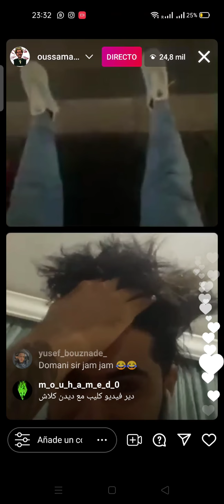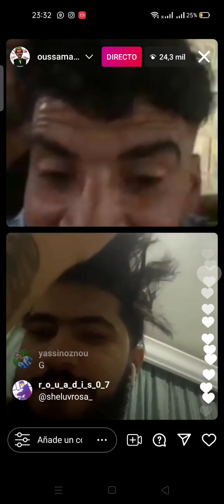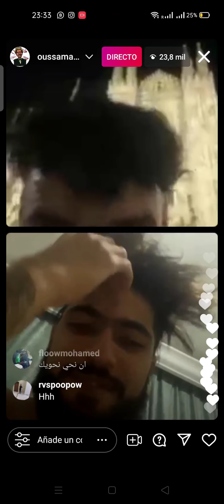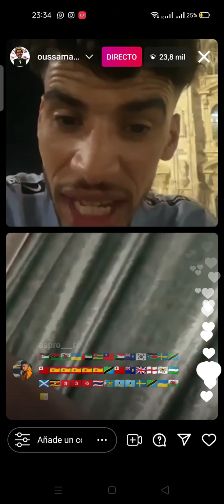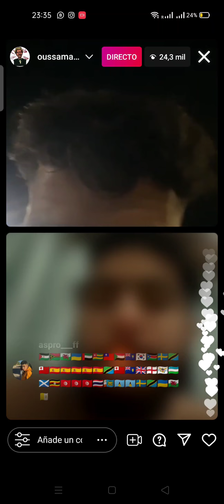جديد أسامة كوبنهاغن في الديار الإيطالية ,oussama copenhagen italia 🇮🇹😀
جديد أسامة كوبنهاغن في الديار الإيطالية